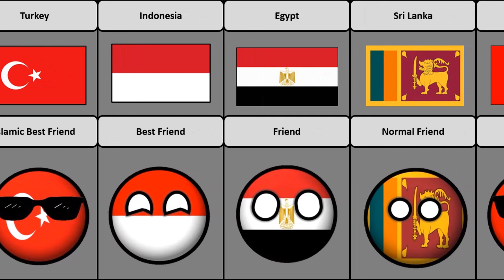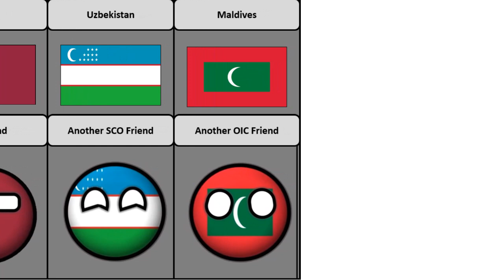Pakistan's Relationship's From Different Countries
Countries that hate Pakistan ,
Family of Pakistan , Countryball , Countryball Video , Israel Vs Pakistan , Pakistan Vs India , Arab Countries , OIC Countries , Pakistan Vs Israel , enemycountry